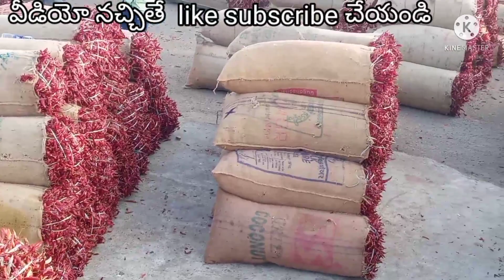28/02/Today guntur mirchi market price| khammam market mirchi today dharalu#Mirchi